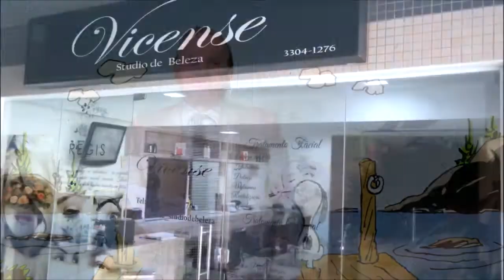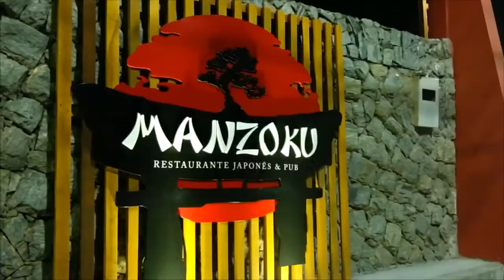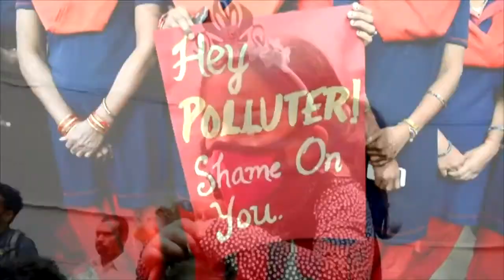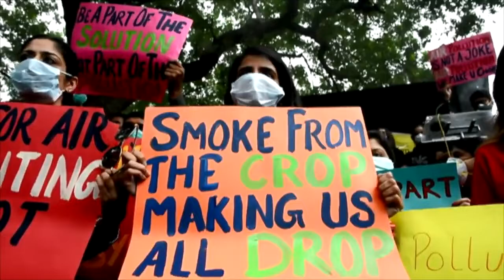BENITO DE PAULA E ALCIONE CANTAM CHARLIE BROWN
POLUIÇÃO RECORDE CAUSA FECHAMENTO DE ESCOLAS NA ÍNDIA
Merchans: HONDA STUDIO VICENSE AMBEV COMPLEMENTO MANZOKU MAGGIORASCA